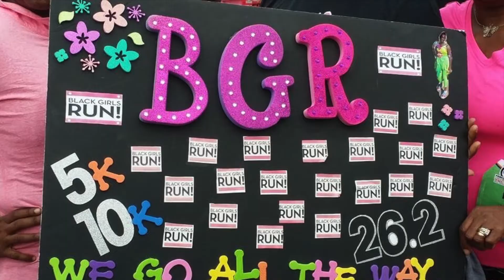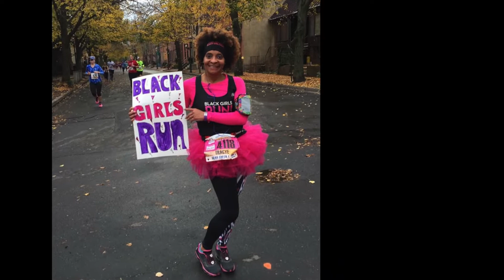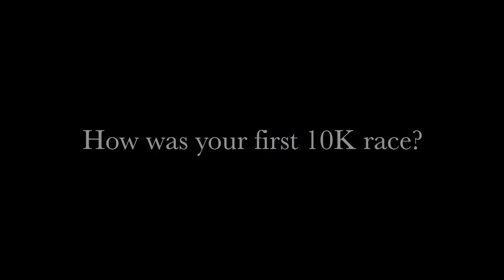Trenton Half Marathon, 10K, and 5K Race featuring Black Girls ...